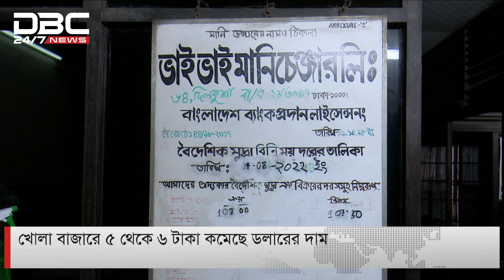ডিবিসি সংক্ষিপ্ত সংবাদ।